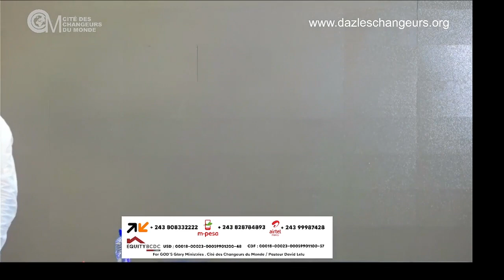jusqu'à ce que : Ne pas abandonner 2023